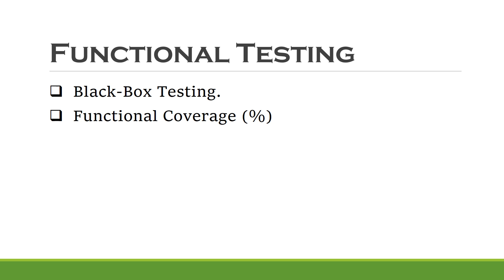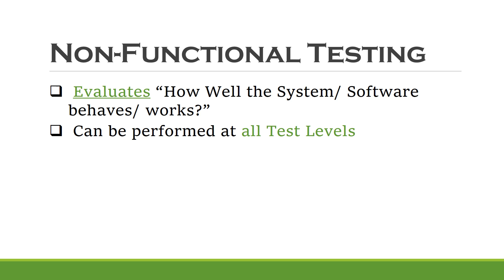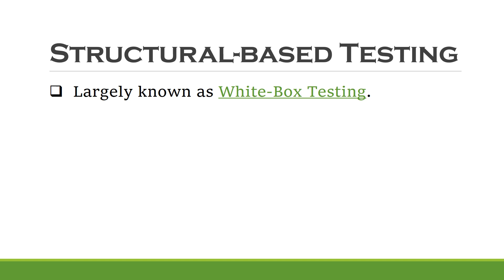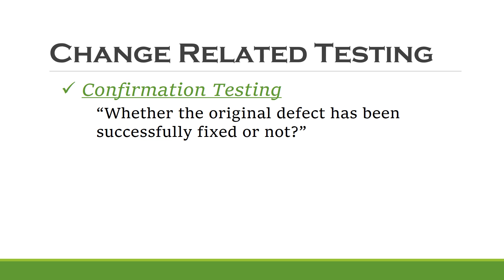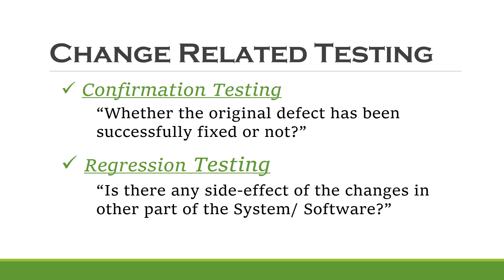Types of Software Testing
In the software testing world, there are many terminologies that get easily misunderstood. For example, sometimes when I ask about types of testing during interviews.  I often get responses like Unit testing, Integration, system, and Acceptance testing. This is not a correct answer these are the testing levels and all come under the functional testing category. In this video, let's discuss various types of testing in detail.